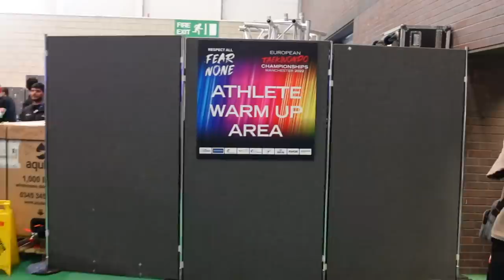Join me on FIGHT DAY AT THE EUROS| Behind the scenes at a MAJOR Taekwondo Competition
Exclusive access to the back room, behind the scenes at a major competition, and how I prepare for such an event. This time it was the European Championships in Manchester! A home event! I absolutely loved every second, right until I lost my semi final. Despite the loss it was yet another successful event and even more enjoyable with my family right by my side.

I made some wonderful memories and banked some more ranking points for qualification. 😁